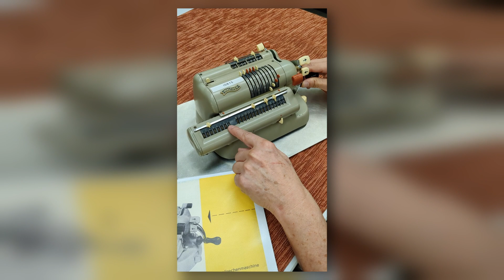Rechnen wie in den 50er Jahren – mit der mechanischen Rechenmaschine Walther WSR 160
Sie wurde in den Jahren 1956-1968 produziert und erleichterte vielen Menschen das Rechnen enorm: die mechanische Rechenmaschine Walther WSR 160. In diesem Video zeigt dir Edwin Aures von der Informatiksammlung Erlangen (ISER), wie man eine Walther WSR 150 bediente – und wie leicht es wirklich war, mit ihr zu rechnen.

It was produced in the years 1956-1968 and made computing much easier for many people: the Walther WSR 160 mechanical calculator. In this video, Edwin Aures from the Computer Technology Collection Erlangen (ISER) shows us how to operate a Walther WSR 150 – and how easy it really was to use.